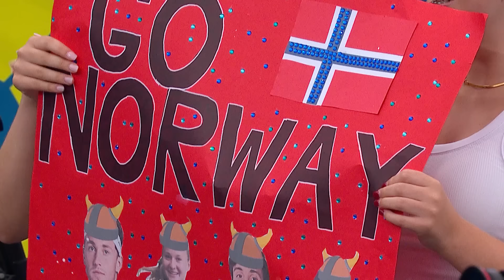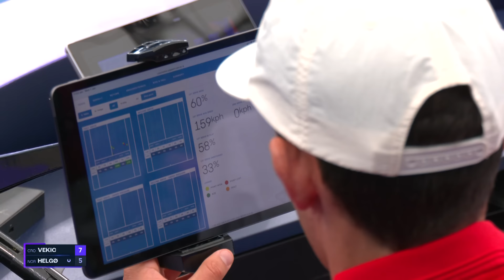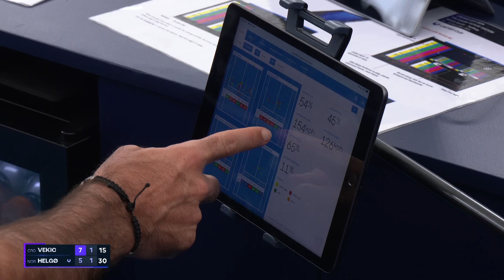Donna Vekic v Malene Helgo Full Match | United Cup 2024 Group F